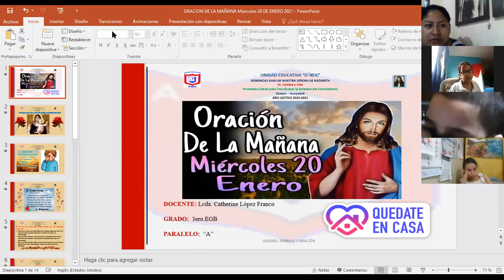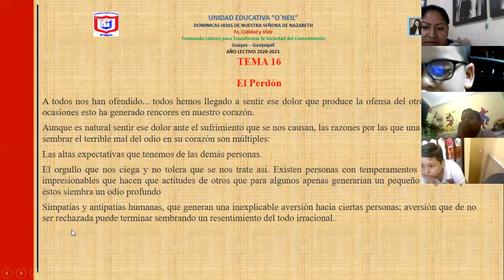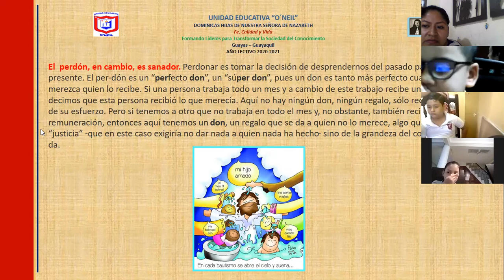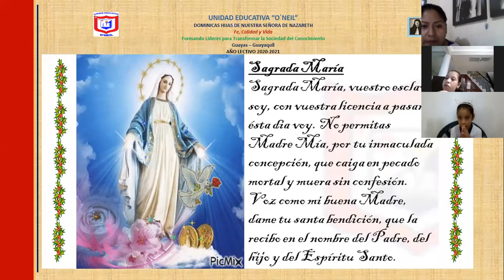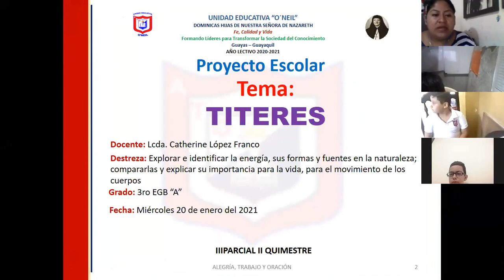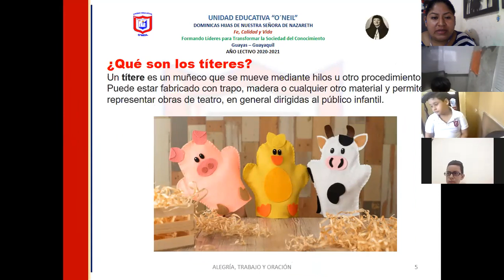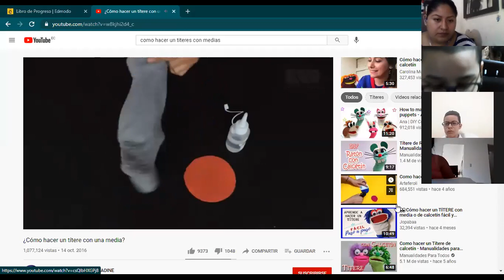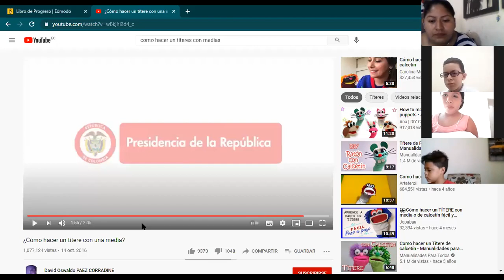ORACION DE LA MAÑANA 3ERO A MIERCOLES 20 DE ENERO